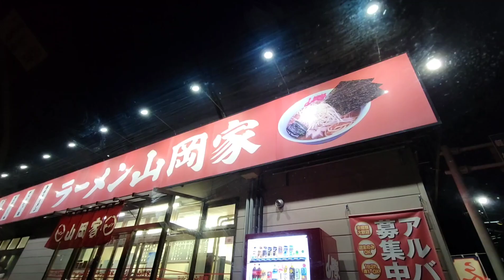ラーメンすする君❗ピリ辛ネギしょうゆ、コロチャー、タマゴ、コーン、海苔増し&餃子&白飯【お察しください❤️】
ラーメンすする君❗